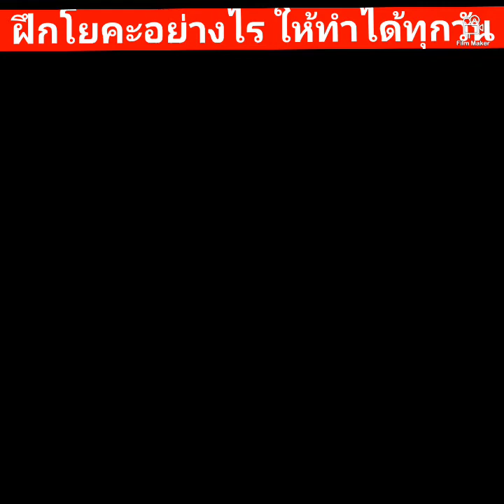เคล็ดลับการฝึกโยคะให้ได้ทุกวัน